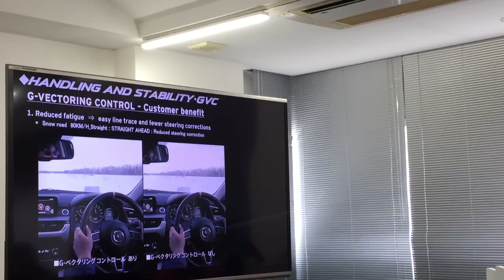2017 The Benefits of Mazda G-Vectoring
Here's a short clip on the benefits of G-vectoring. If you didn't know, Mazda is a car maker that studies the forces our neck felt during acceleration and braking, how much body movement etc, when they design their cars for comfort and handling under the Jinba Ittai umbrella term of achieving oneness with the car, improving driver comfort, alertness, satisfaction, safety to achieve a higher level of enjoyment behind the wheel. Crazy people.